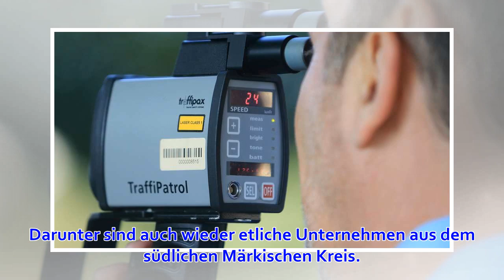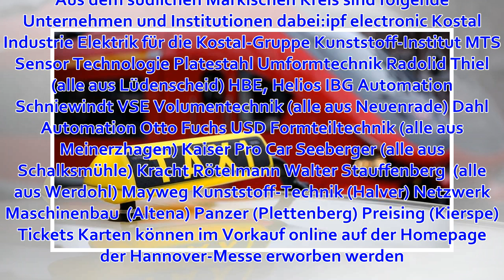Diese MK-Firmen präsentieren sich auf der Hannover-Messe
Lüdenscheid – „Industrial Intelligence“ (Industrielle Intelligenz) ist in diesem Jahr das Leitthema der Hannover-Messe. Vom 1. bis zum 5. April werden rund 6500 Unternehmen aus 75 Ländern ihre Technologien für die „Industrieproduktion und die Energieversor...